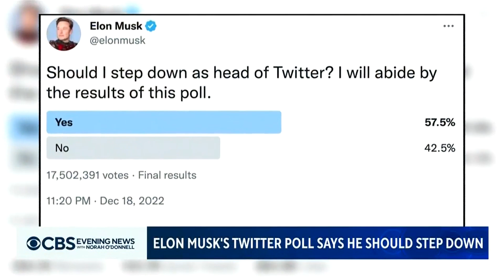Elon Musk's Twitter poll says he should step down What happens now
It's unclear who will be running Twitter after Elon Musk put his job up for a vote on the social media platform. Musk said he would abide by the results but has so far not resigned.